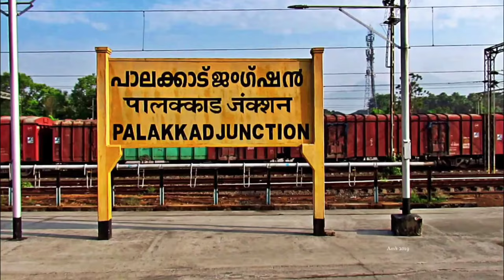BHARAT RAGHAV🇮🇳 VS MINORU KOGA🇯🇵:AL SHARIF-BAHRAIN INTERNATIONAL BADMINTON CHALLENGE 2023 AT BKS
BW Suites and Spa
Building no.1015 Road 2417
Juffair,Bahrain

Al Sharif Group Bahrain International badminton challenge held at Bahrain Keraleeya samajam.
The video shows the highlights of the Mens singles semifinal match between Minoru Koga VS Bharat Raghav.

00:00 Highlights
01:14 Intro
01:55 First game
07:04 Second game